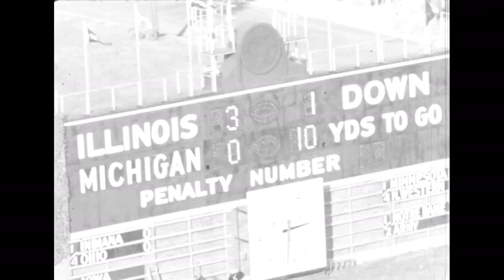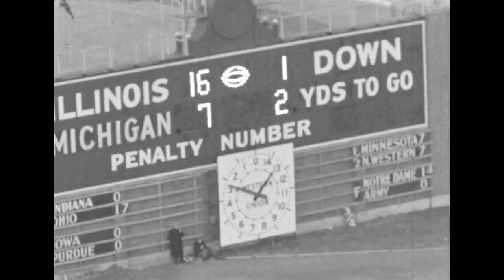1939 - #2 Michigan vs Illinois (Coaches Film)